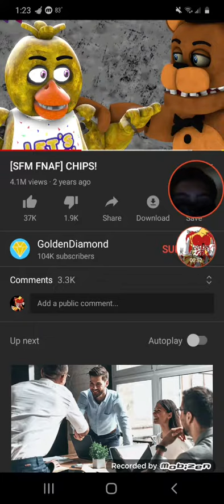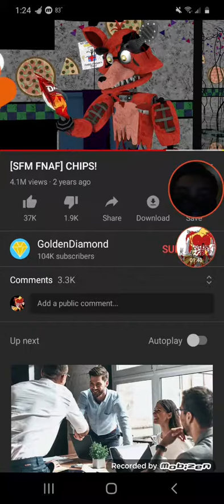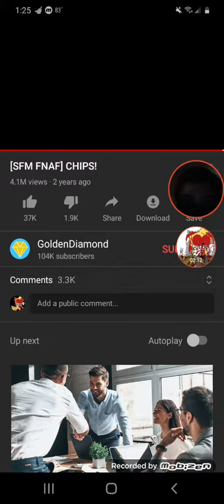Reaction to ChIpS FnAf TrY NoT To LaUgH